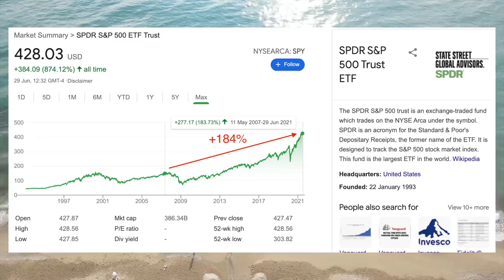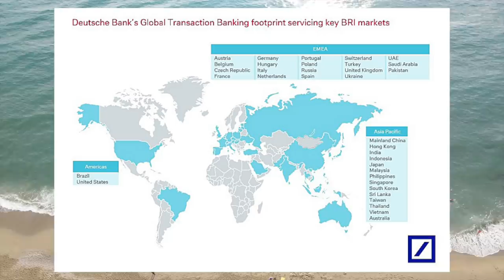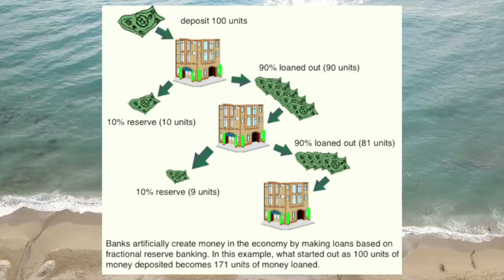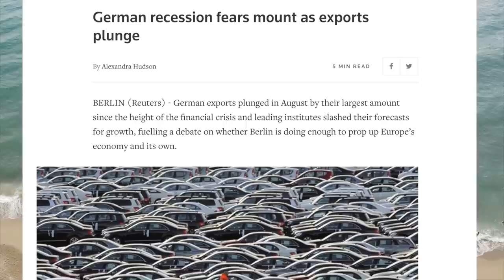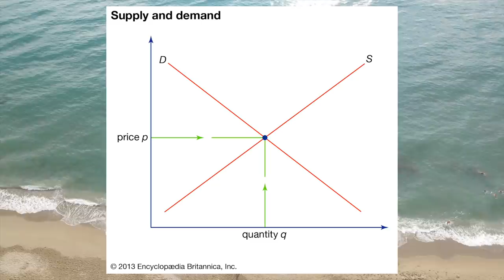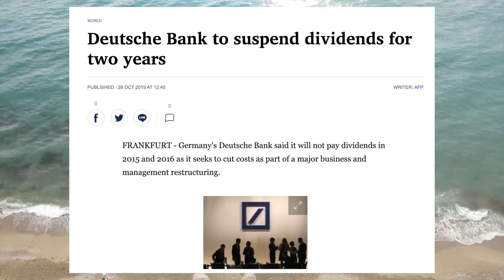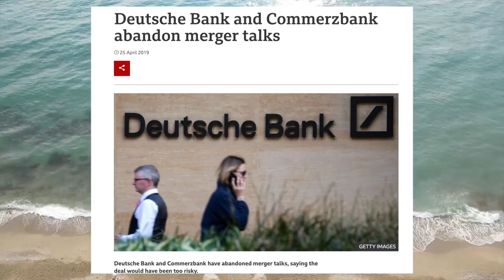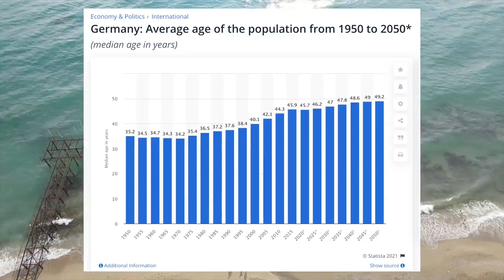The Epic Rise And Fall Of Deutsche Bank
In this video we go over the epic rise and fall of Deutsche Bank, the largest bank in Germany. Deutsche Bank's stock has declined 90% since its all time high in 2007. This decline has largely been driven by economic stagnation in many of the bank's key European markets.